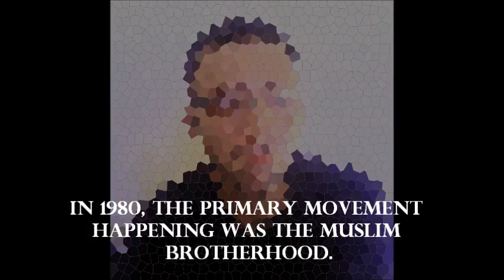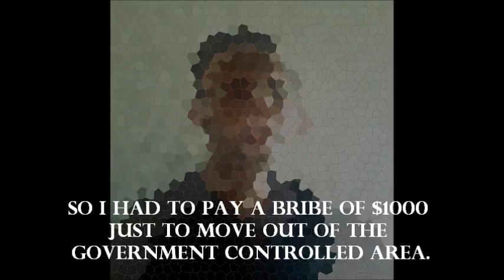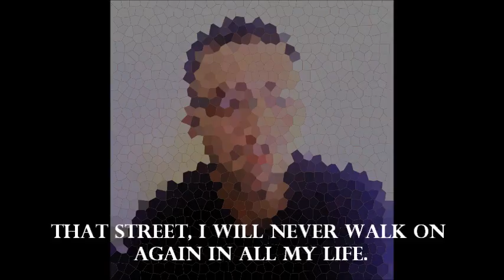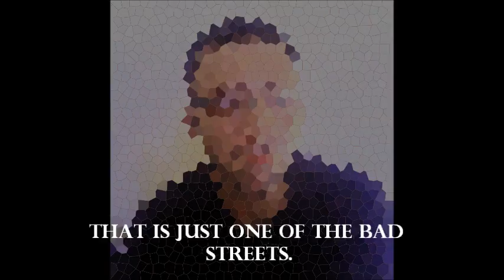Syrians talking about Syria: Rami - Some background.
Ways to support Syrian civilians